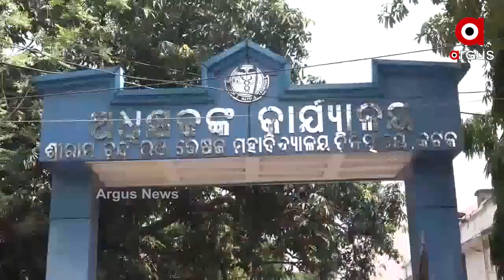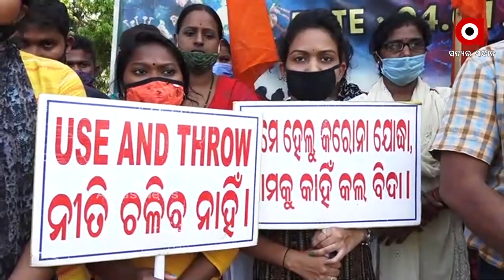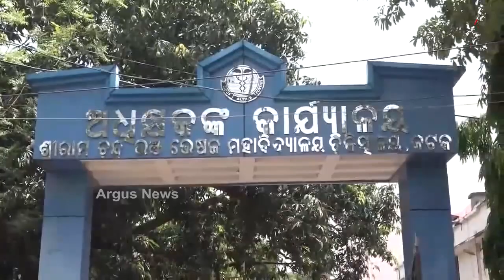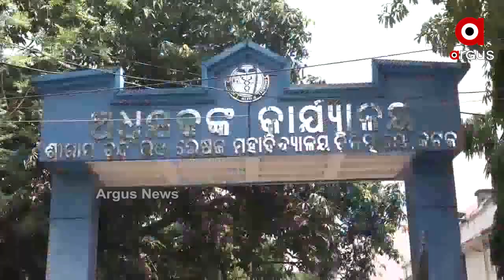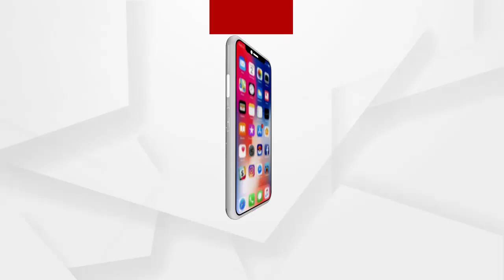MANTABYA: କାମ ବେଳେ ଲୋଡା ଏବେ ତଡା...